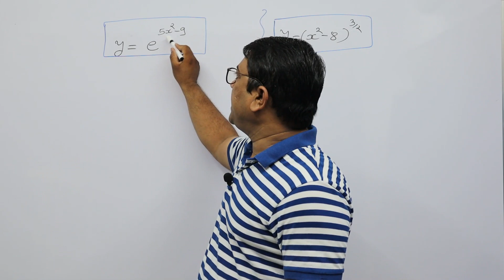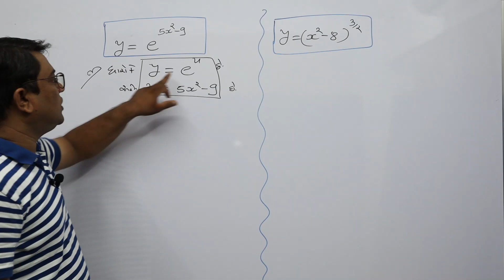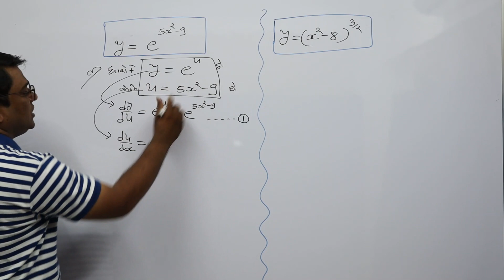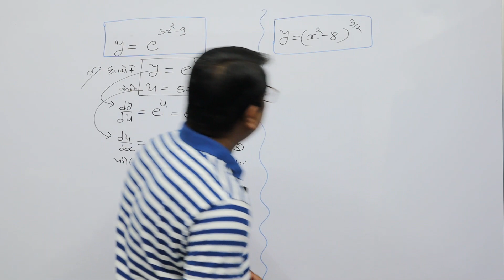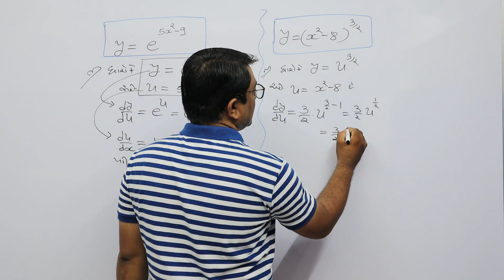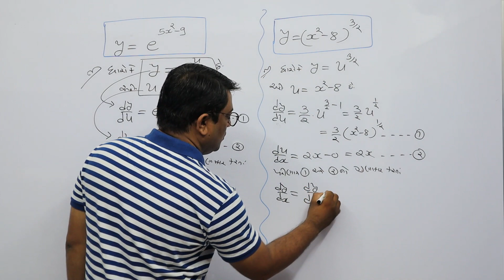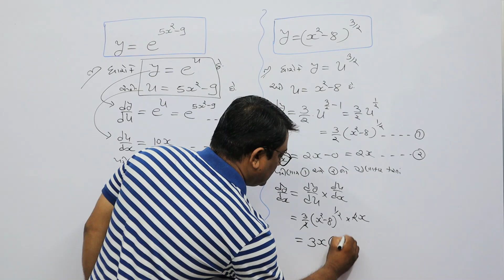Differentiation Example 26 & 27, વિકલન.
વિકલન, વિકલન નાં દાખલાઓ, કલનશાસ્ત્ર,
Differentiation, Differentiation Examples, Calculus, FYBCOM, VNSGU, Std. 12th Commerce Statistics, ધોરણ ૧૨ કોમર્સ આંકડાશાસ્ત્ર.